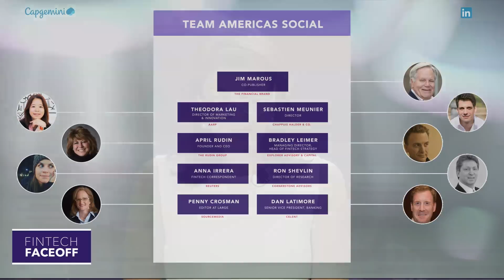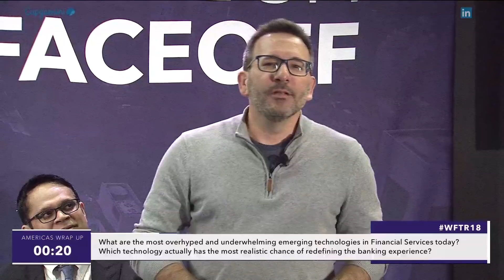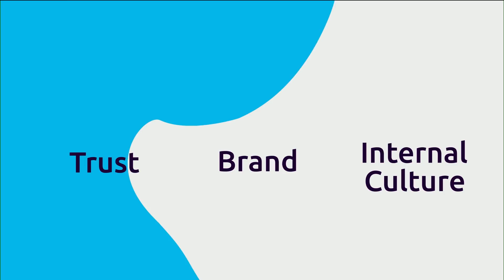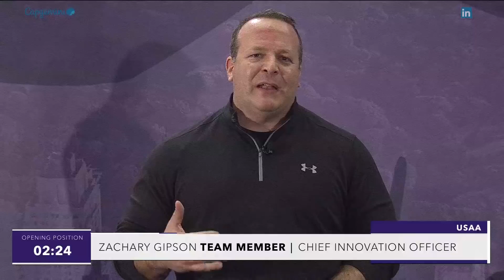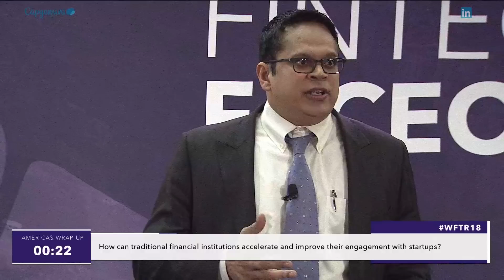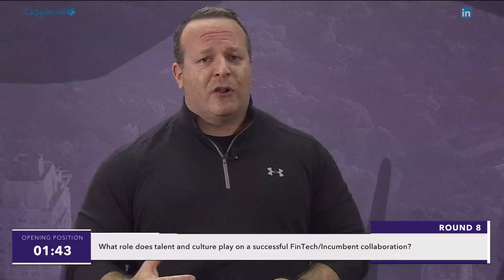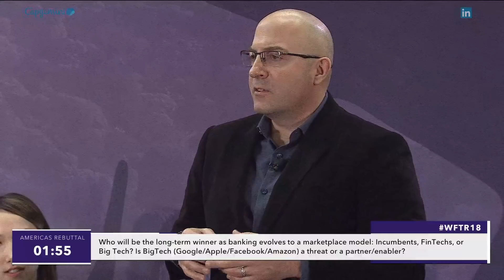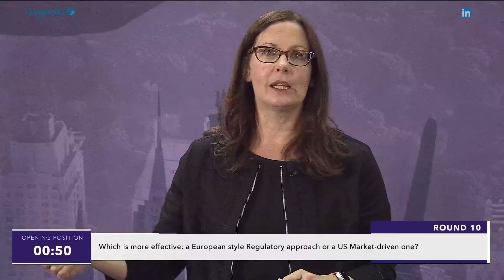FinTech Faceoff: A Transatlantic Debate on the Future of Finance.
Capgemini and LinkedIn in collaboration with 11:FS are thrilled to announce our inaugural debate featuring FinTech and Incumbent industry leaders and key influencers from Europe and America – FinTech FaceOff 2018 which aims to disrupt the way the future of finance is being discussed. The event will create a unique, insightful environment through an innovative format including multiple rounds of debate between transatlantic teams of industry leaders. The debate will happen in two sets with different moderators for each set.

The two teams across North America and Europe will go head to head during a 2 hour debate event at video enabled locations in New York and London. Each team will have two co-captains and eight team members comprised of industry leaders and key influencers. The debate will be divided into two sets, with varied formats over multiple rounds including one-to- one, partner-based, team-based, and audience choice question rounds. The debate topics of the two sets will revolve around:

1.) Customer trust and journey in Financial Services
2.) Collaboration models between FinTechs and traditional Financial Services firms.